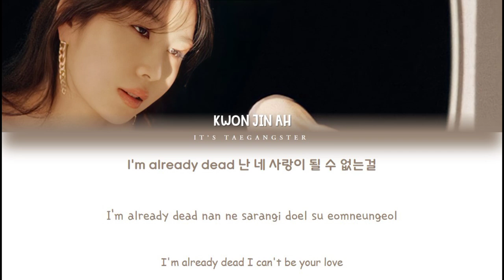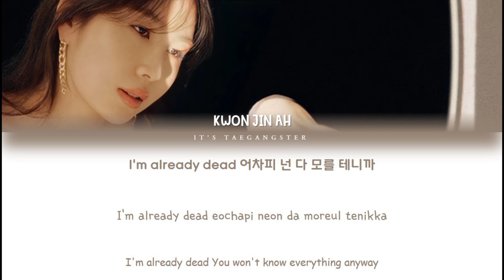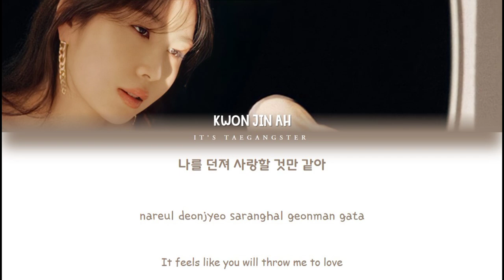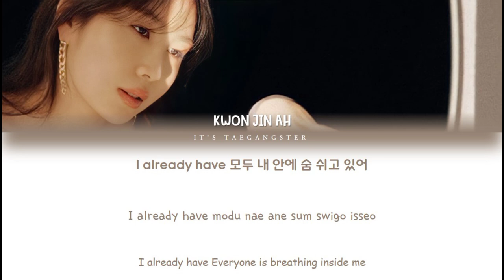KWON JIN AH(권진아) “YOU ALREADY HAVE” Color Coded Lyrics [Han/Rom/Eng] 가사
It's Taegangster

• Pict By : Official KWON JIN AH Instagram @kwonhodoo
• Hang : Naver Music
• Tittle : ‘YOU ALREADY HAVE’
• Track : Kwon Jin Ah EP (The Way For Us)
• Writer : 권진아
• Composer : 권진아
• Arrangement : 전영찬

• Speciak thank's to Various Artist❤️

Kwon Jin Ah
권진아
Kwon Jin Ah comeback
Kwon Jin Ah lyrics
Kwon Jin Ah Coded Lyrics
Antenna Label entertainment
Kpop star
Kpop star 3